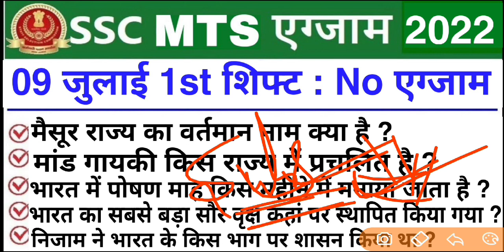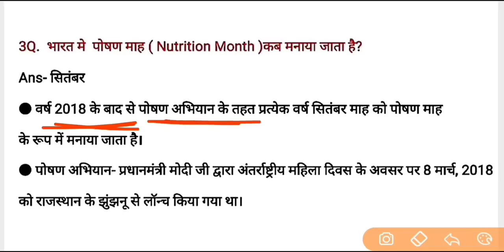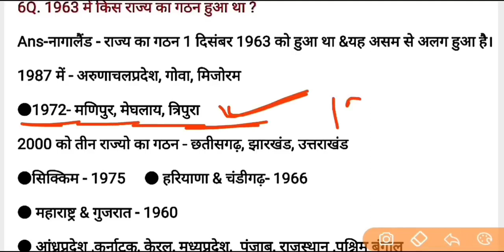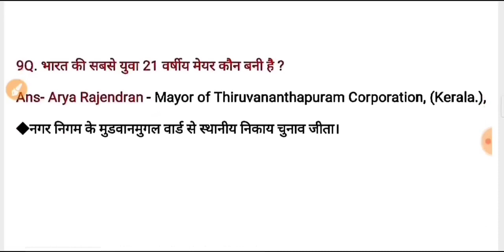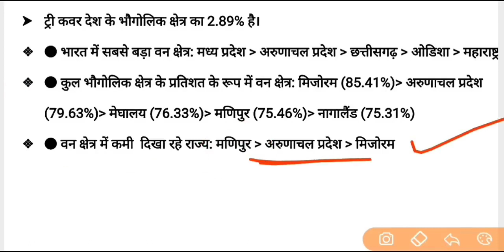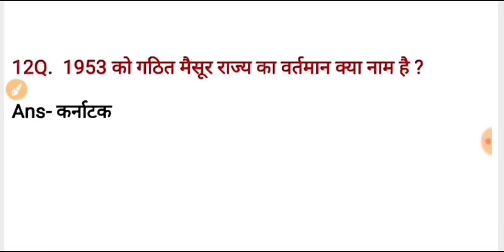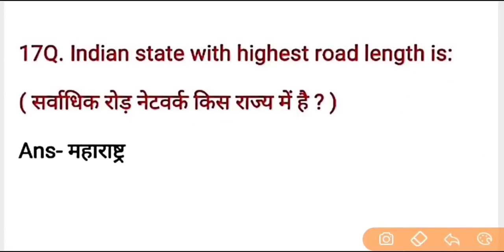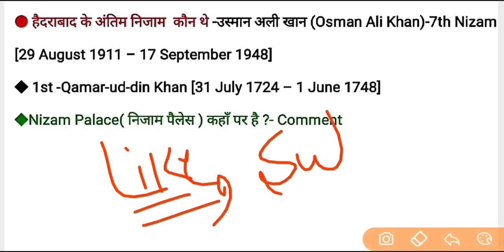SSC MTS 18 July 1st Shift Question | ssc mts 18 july 1st Shift exam analysis | ssc mts analysis 2022